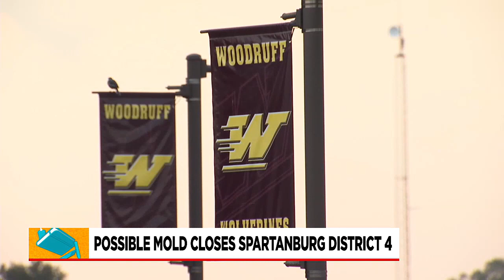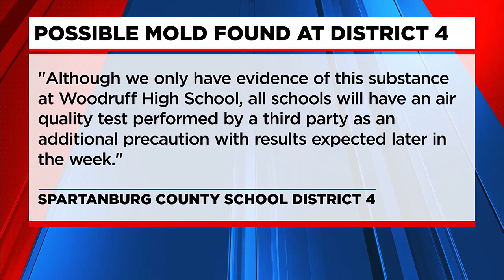Spartanburg school district 4 closed Wednesday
The closure was declared after possible mold was found in a high school.